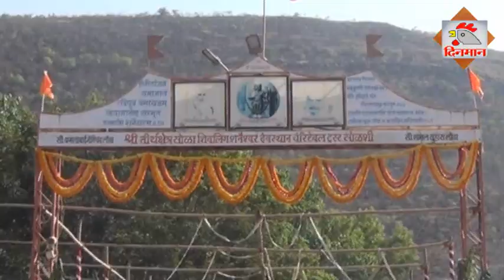शनि​​​ शिवयोगी नंदगिरी महाराज, सोळशी यांचे समाजहिताचे प्रवचन 1 मे 2021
शिवयोगी नंदगिरी महाराज, सोळशी यांची प्रवचने समाजहिताची, व्यसनमुक्तीवर आधारित असतात. चांगले कर्म करत रहा, गोरगरिबांना मदत करा. शुद्ध विचार, आचार आणि सत्कर्म मानवाचे कल्याण याबाबत नंदगिरी महाराज प्रबोधन करतात.